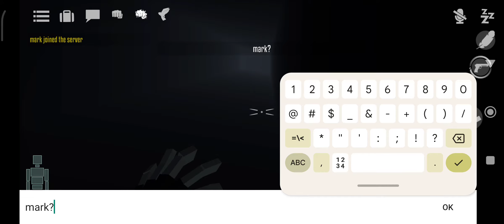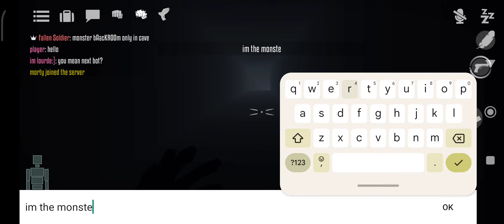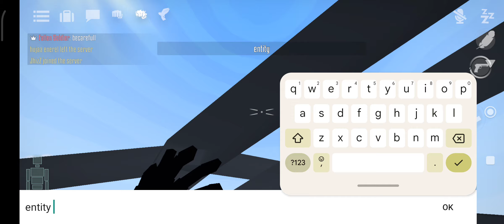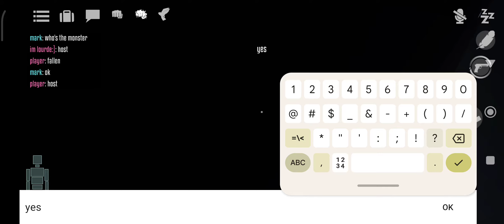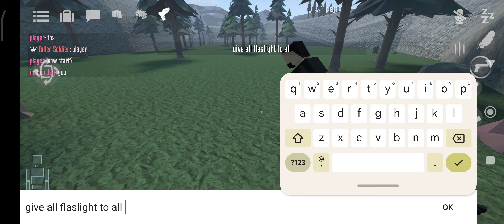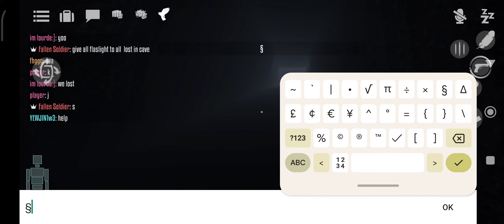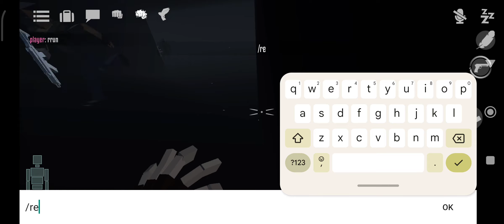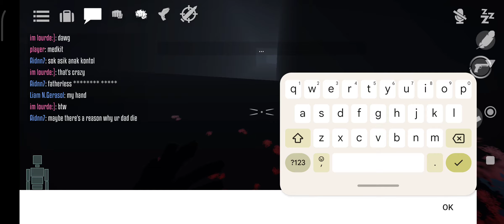Cave system(backroom)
special video

for 10sub

bye!?